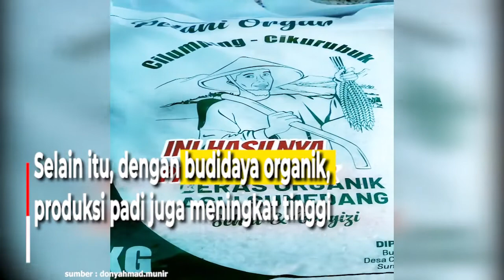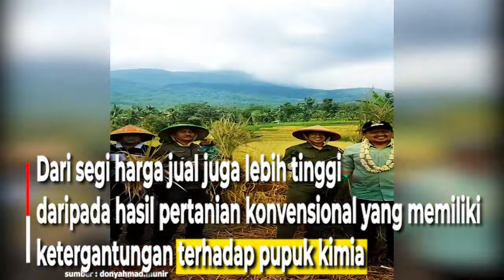Pemerintah Sumedang Kembangkan Budidaya Padi Organik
Budidaya padi organik dapat memangkas
biasa operasional, karena petani tidak perlu
membeli pupuk kimia.

Selain itu, dengan budidaya organik,
produksi padi juga meningkat tinggi.

Hal ini disampaikan Kepala Desa Cikurubuk
Kecamatan Buahdua, Muhammad Fadar Junawar,

saat melaksanakan panen raya padi organik
bersama Bupati Sumedang H. Dony Ahmad Munir

Panen perdana tersebut dilakukan
di areal persawahan milik Kelompok Tani Kanem
yang merupakan salah satu kelompok Tani
budidaya padi organic di Desa Cikurubuk.

Kepala Desa Cikurubuk mengatakan,
budi daya padi organik mengggunakan pupuk alami
yang diproduksi sendiri, bukan pupuk kimia di pasaran
sehingga ekonomis